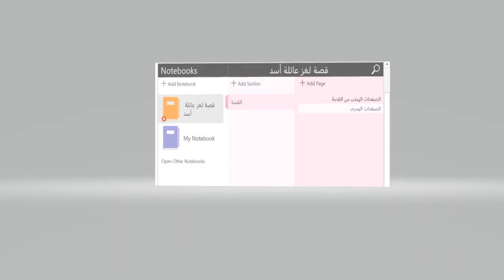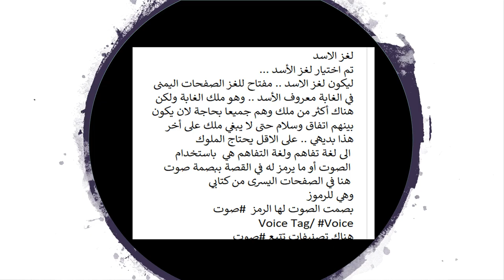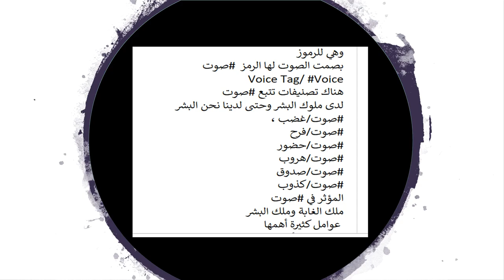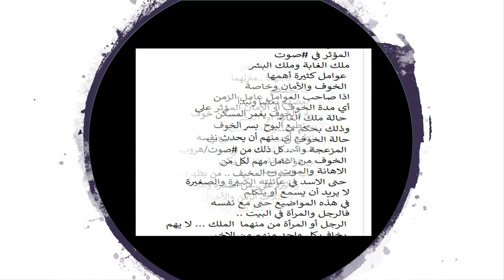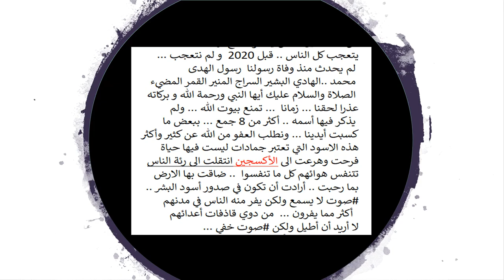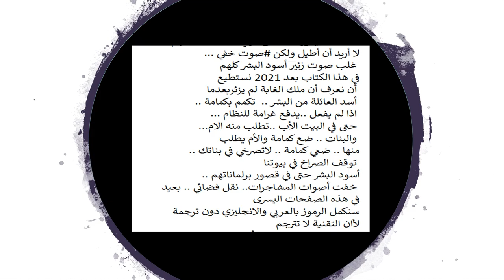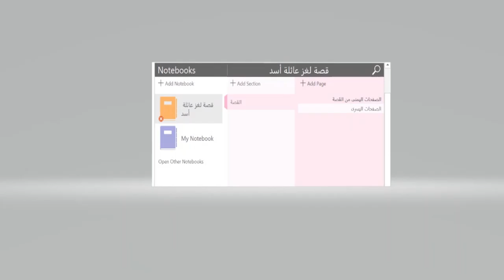قصة لغز عائلة أسود الغابة والبشر = الصفحات اليسرى 1